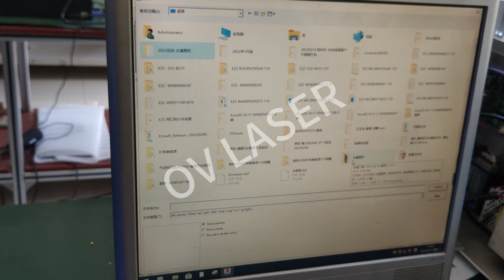2-Handheld disassembly and marking(hand held)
2-Handheld disassembly and marking(hand held)
Welcome to your inquiry.